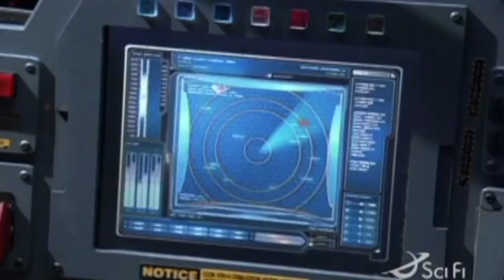Stargate Original Short Open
The Short Open where there's no theme song. The DVD restored opening credits. This opening is the one where the actors names appear as Ben Browder's character walks the room.